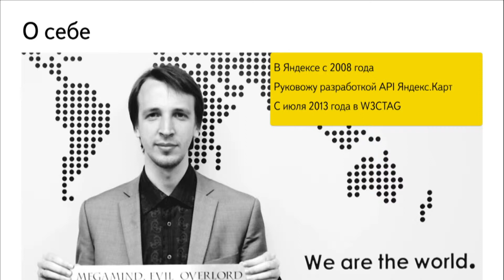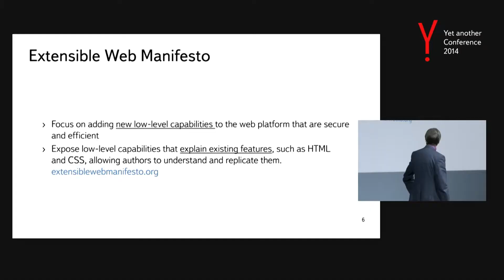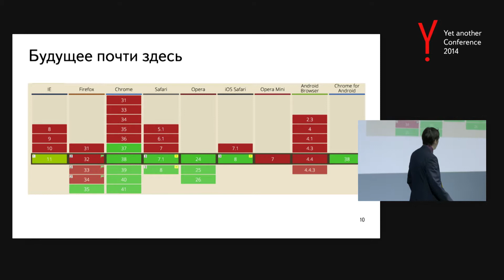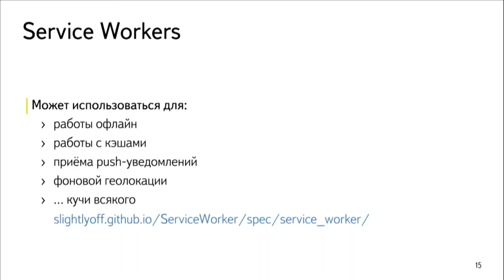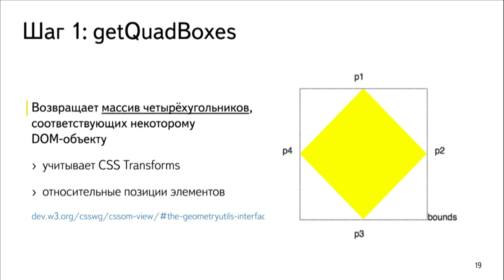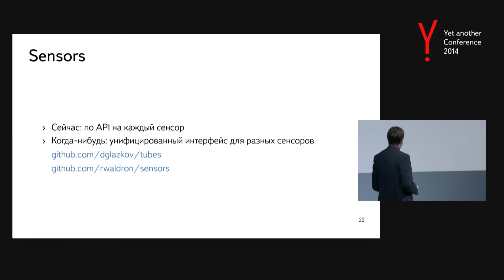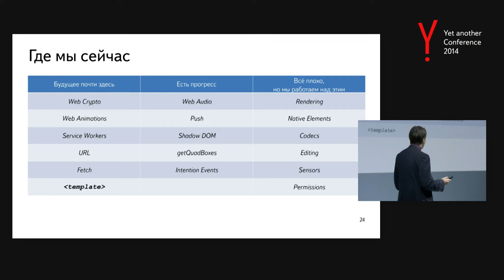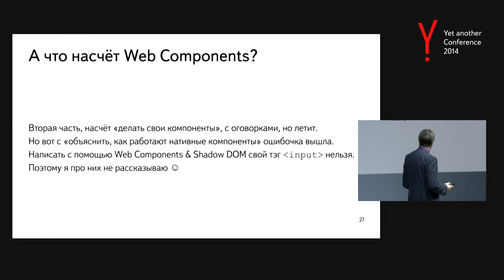003. State of the Standardized Web - Сергей Константинов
В 2014 году принципы Extensible Web начали воплощаться в новых стандартах. Поговорим о Web Crypto, Web Animations, Service Worker и других вещах, которые должны принципиально изменить веб-платформу в ближайшем будущем.